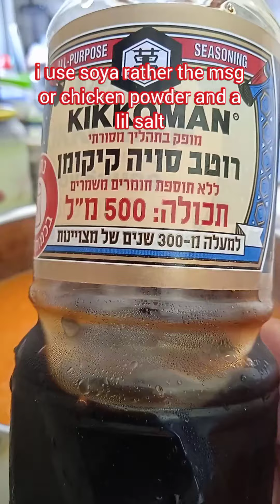Most healthy easy soup vegan style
learning how to cook simple and healthy